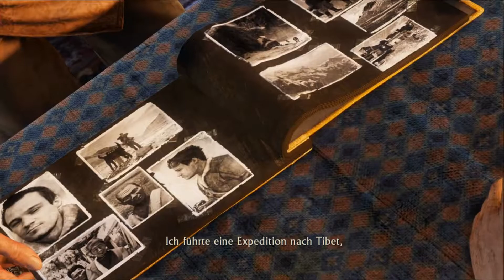UNCHARTED 2 AMONG THIEVES REMASTERED ❄️ 012 Kurz vorm Tod [DEUTSCH 60 FPS]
Beschreibung der Folge:
Nach dem Rettungsversuch, wurde Nate schwer Verletzt, jetzt muss er sich durchs Eis kämpfen, um zu Überleben.

🤡 Let's Play Uncharted 2 Among Thieves Remastered [DEUTSCH 60 FPS]

🤡 Erlebe die Abenteuer

Informationen zum Spiel:
EIN MANN. EINE LEGENDE.

Die PS3-Trilogie von Naughty Dog wird als Remastered-Version exklusiv auf PS4 veröffentlicht!

Brechen Sie mit Nathan Drake zu seinen epischen Abenteuern auf und erleben sie die Action, die die Videospielewelt für immer verändert hat.

Außergewöhnliche Entdeckungen
Die Geschichte von Nathan Drake nahm in einem Fischerboot vor der Küste Panamas ihren Anfang. Sie sollte später zum Inbegriff des Abenteuers werden. Die Reihe zeichnet eine Mischung aus charismatischem Helden, explosiver Blockbuster-Action, herausragendes Storytelling und plattformdefinierender Grafik aus und hatte seinerzeit das Studio Naughty Dog in die absolute Top-Liga der Entwickler aufsteigen lassen.

Als Nathan Drake verfolgst du die Spuren von Legenden auf einer Reise über die ganze Welt. Suche mithilfe der Notizen von Sir Francis Drake höchstpersönlich nach El Dorado, der sagenumwobenen Goldenen Stadt. Verfolge Marco Polos schicksalhafte Reise durch den Himalaya nach. Entdecke schließlich das Atlantis der Wüste, das schon Lawrence von Arabien suchte. Dabei genießt du die beispiellose Erzählkunst des Teams bei Naughty Dog, wenn Drake sein Leben und Freundschaften riskiert, um unvorstellbare Schätze vor seinen skrupellosen Gegnern zu entdecken.

Die Uncharted: The Nathan Drake Collection enthält ausschließlich die Einzelspielerkampagnen.
Die Singleplayer-Kampagnen von Uncharted: Drake's Fortune (Drakes Schicksal), Uncharted 2: Among Thieves und Uncharted 3: Drake’s Deception werden in 1080p und mit 60fps spielbar sein, darüber hinaus gibt es Neuerungen beim Lighting, bei den Texturen und Modellen sowie weitere Verbesserungen und zusätzliche Elemente in allen drei Spielen.

Publisher: Sony Interactive Entertainment Sony Interactive Entertainment Europe
Entwickler: Nauthy Dog
Erstveröffentlichung: 7. Oktober 2015
Plattformen: Playstation 4